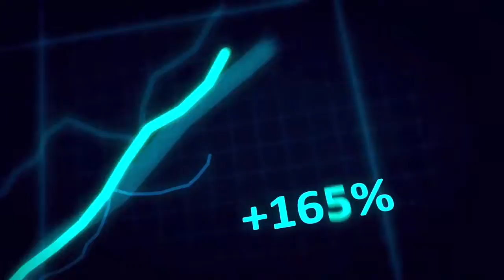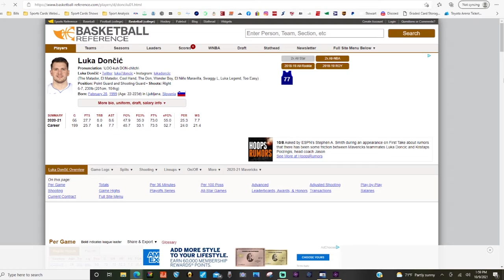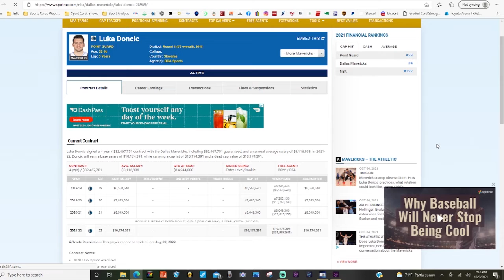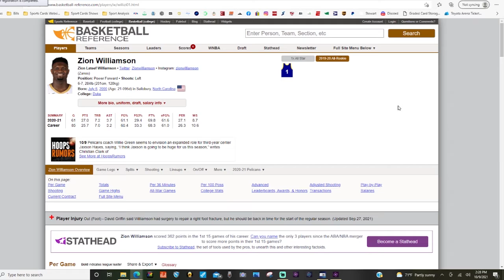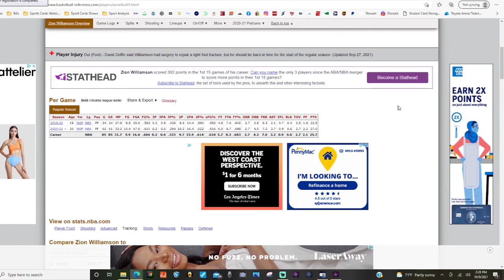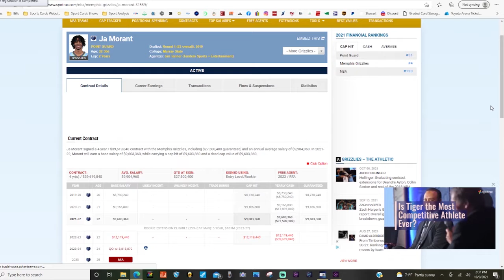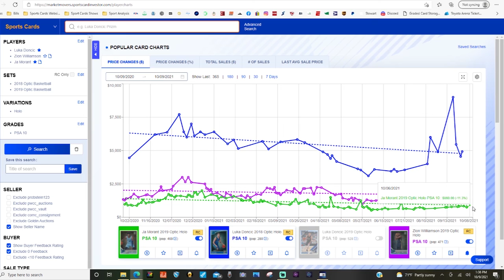Evaluating possible future NBA GOATS (Ep. 29)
Hey Guys. In this video I go over my pics for 3 possible future NBA GOATS and their card prices. Enjoy!